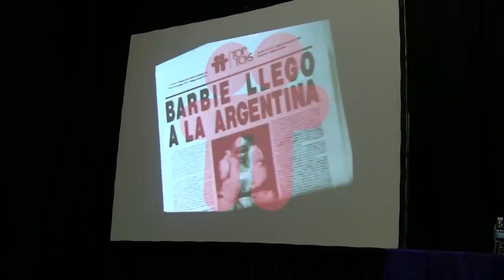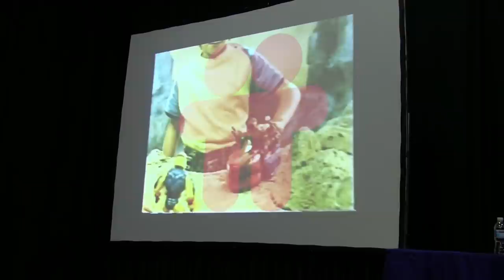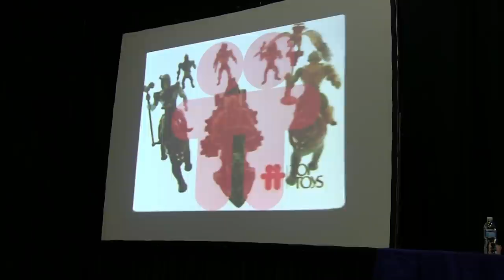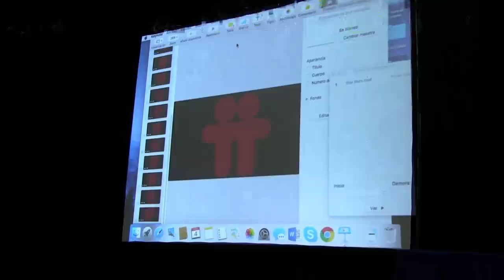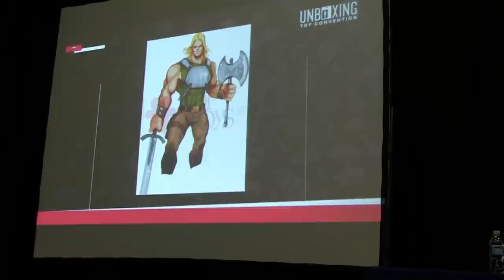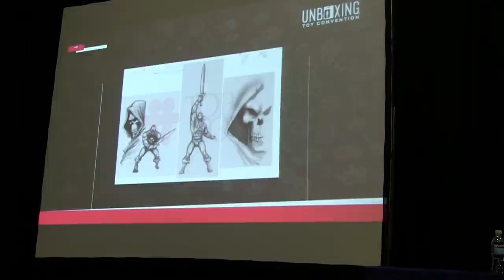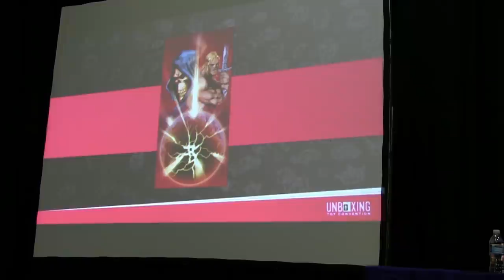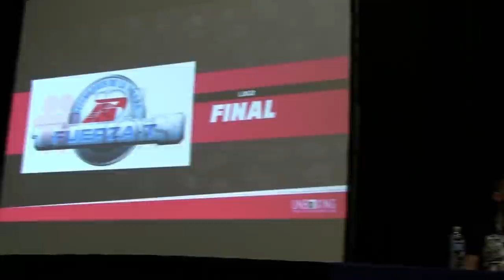Unboxing Toy Convention, Conferencia, TOP TOYS, juguetes Argentina ★ jjyc ★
Conferencia TOP TOYS : juguetes macanudos con Hector y Dario Mondrik, modera Madhunter desde, Unboxing Toy Convention, mitos y leyendas de Top Toys la distribuidora de juguetes en Argentina